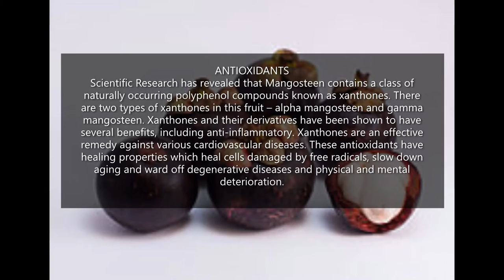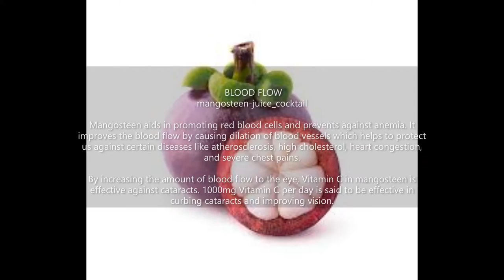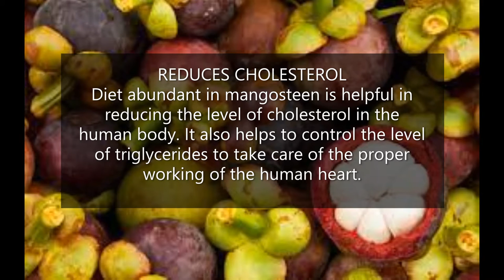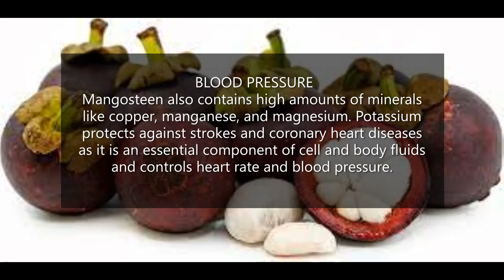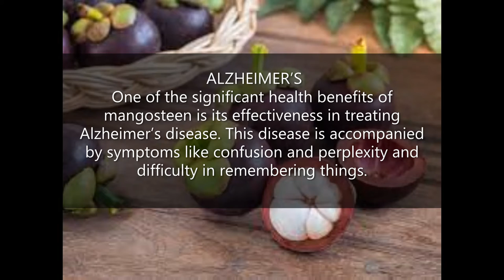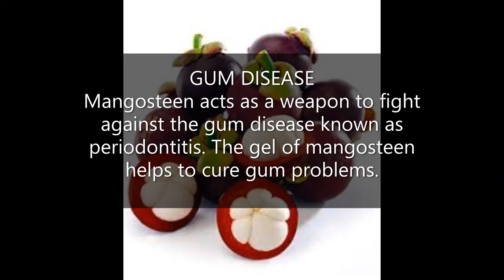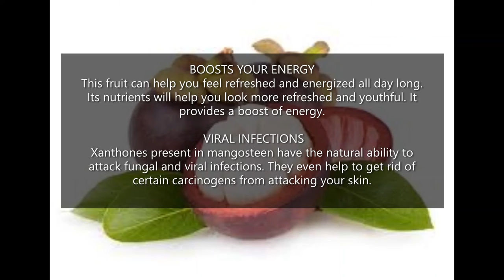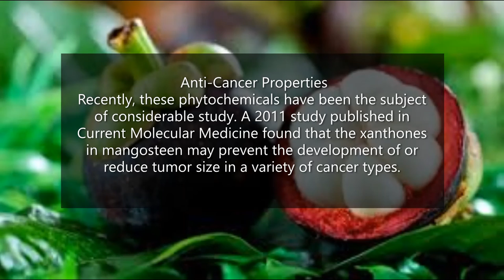The Healthy Benefits of Mangosteen